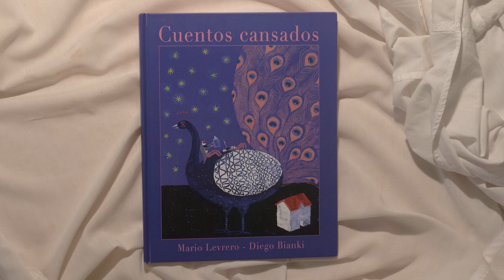Cuentos Cansados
Cuentos Cansados de Mario Levrero, ilustrado por Diego Bianki.
Editado por Pequeño Editor.

Voz en off: Luis Gorelik

Realización: Iris Julia Kaufman y Fácundo J Álvarez.